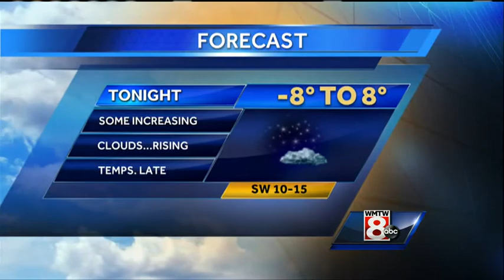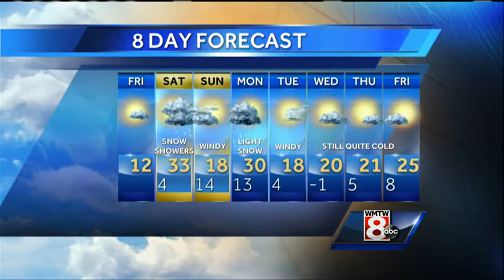Matt's Friday Afternoon Weather Forecast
How's the weather looking for your Friday? Get your latest Maine's Total Weather video forecast from Meteorologist Matt Zidle.